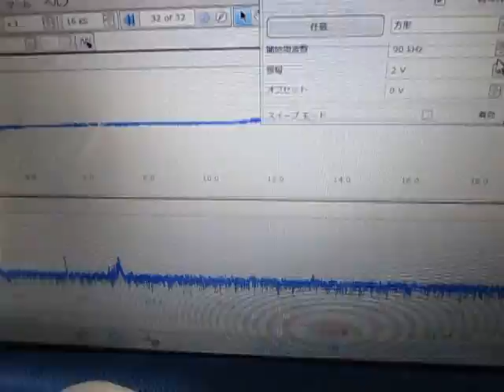超音波（基礎実験：：ガラス治具と超音波プローブ） ultrasonic-labo